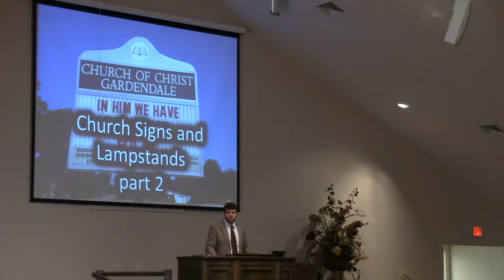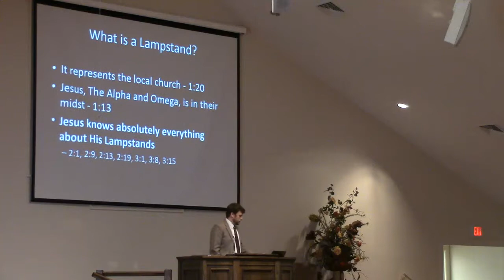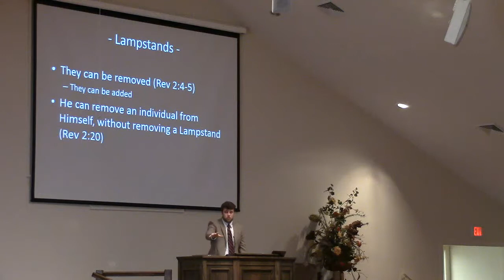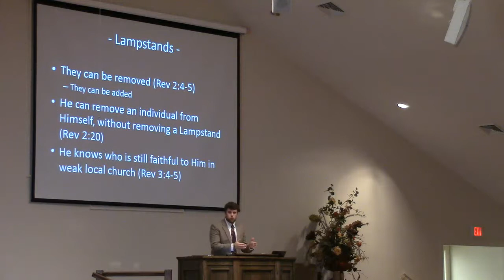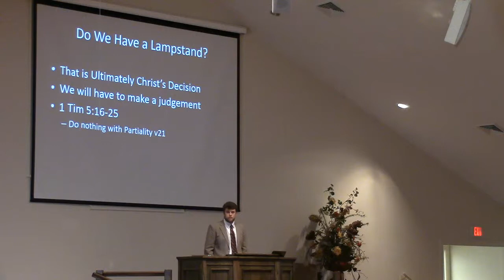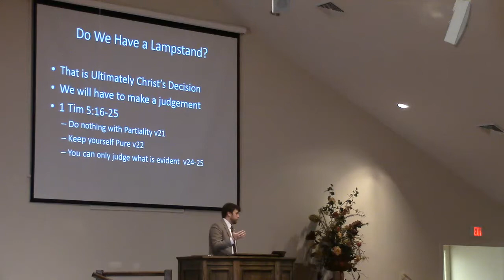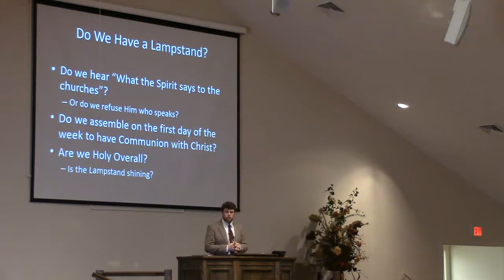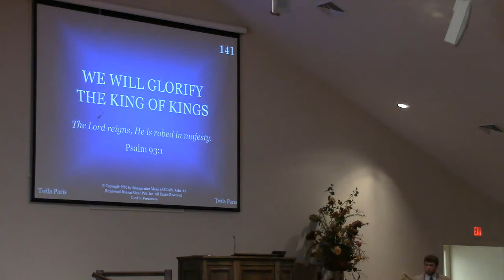Church Signs And Lampstands Part 2 Andrew Smith